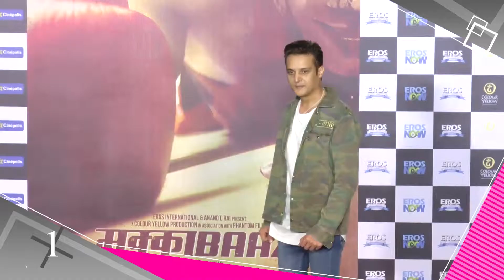עשרה דברים שלא ידעתם על ג'ימי שרגיל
יומני בוליווד